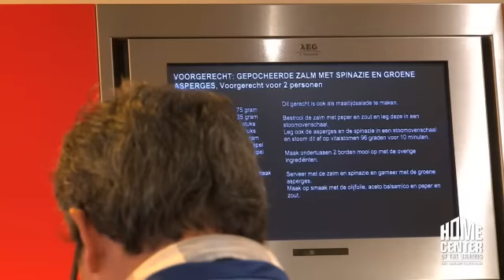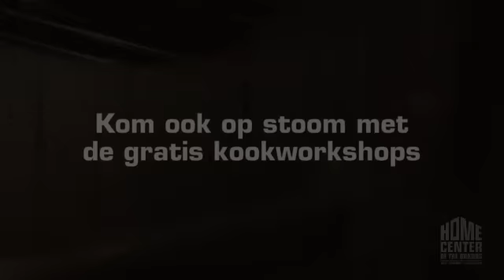stoomoven kookworkshop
Ook uitvinden welke manier van koken het beste bij u past, volg dan de gratis kookworkshop in het Home Center of the Brands van AEG, Electrolux en Zanussi.